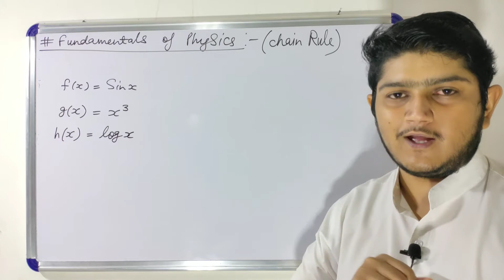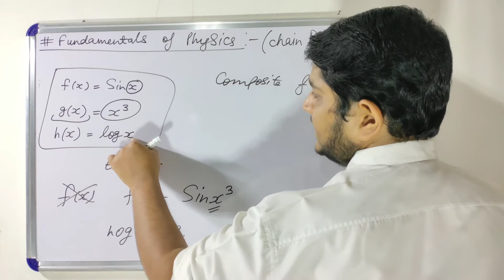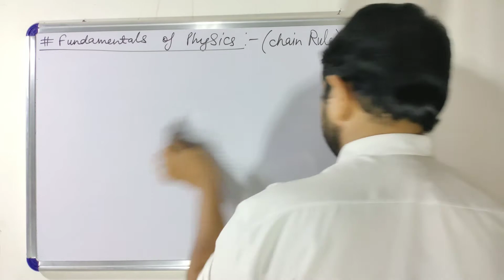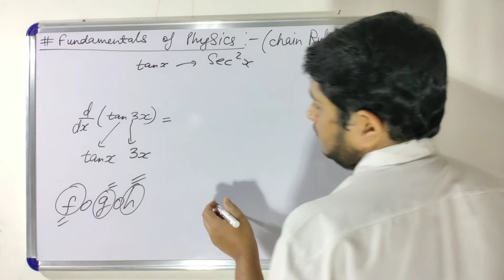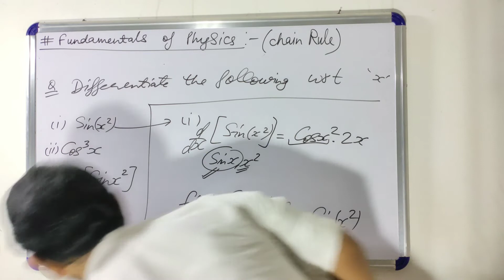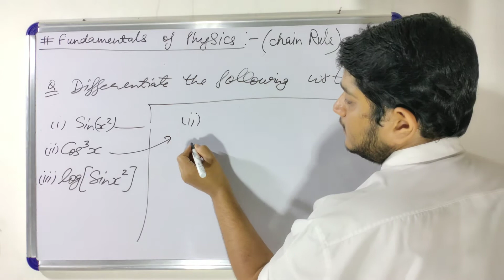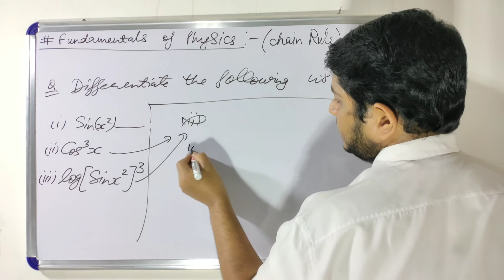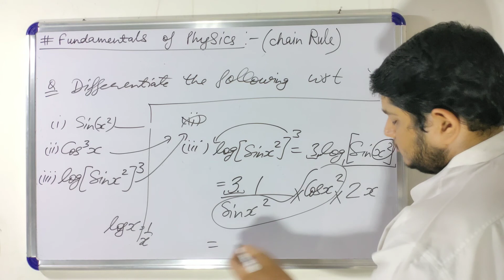How to use & why we use CHAIN RULE (in hindi),. easiest explanation 🙂,. fundamentals #03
In this video, I have taught you 'chain Rule' in differentiation in the best and easiest way from the Mathematical Tools for class 11 Physics. Also, I have covered my weak and Lovely students of class 11 who struggle in the basics of physics.